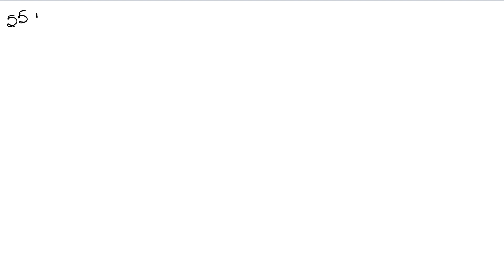Quadratic Equations | Class 10 Exercise 4A Question 55 Question 56 | RS Aggarwal | Learn Maths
Class - 10
Chapter - 4 - Quadratic Equations
Exercise - 4A
Welcome to Learn Maths. This video will solve the Question 55 and Question 56 of exercise 4A. Please share your queries and feedback in comments section.

Regards,
Garima Agarwal